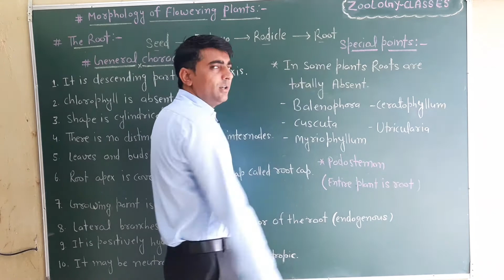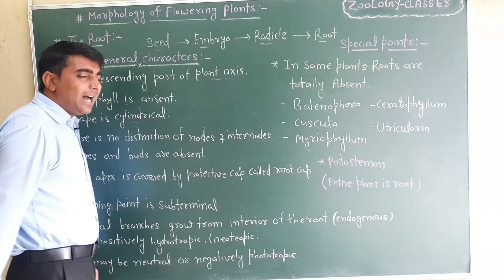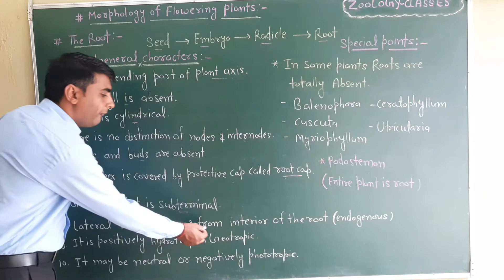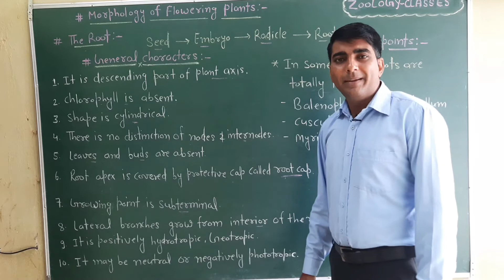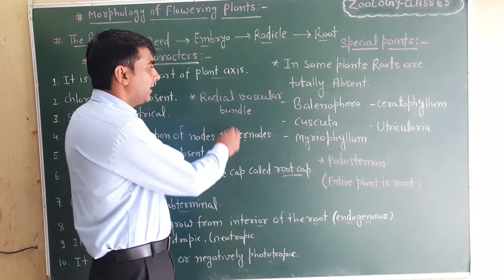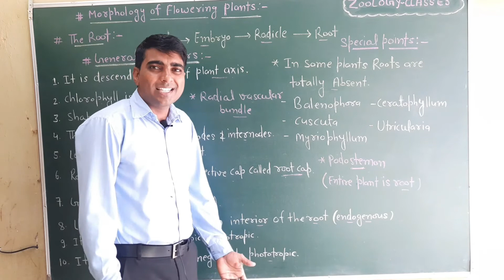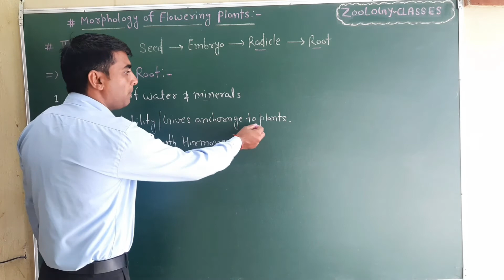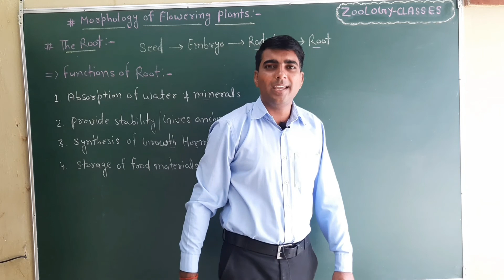|L_74|Morphology of flowering plants|Plant body|Root|Functions of root||General Characters of root|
||L_74||Morphology of flowering plants||Plant body||Root||General Characters||Parts of Plant body||Plant Structure||Functions of root||General Characters of root||

||L_74||Morphology of flowering plants||Steucture of Plant||General Characters of Root

L_74|Morphology of flowering plants|Plant body|Root|General Characters|Parts of Plant body||Plant Structure||Functions of root||Characters of root||

||L_74||Morphology of flowering plants||Structure of Plant

L_74|Morphology of flowering plants|Plant body|Root|Stem|leaves|Parts of Plant body||Plant Structure

Zoology Classes dr Surendra sir
Zoologyclasses drsurendrasir

In this video I have explained the topic in very descriptive way so that you can understand the concepts from Grass root level.The explanation given is enough to fulfill the needs of competitive exam preparations.The video will be very helpful to crack AIIMS | NEET | JIPMER & all other medical exams.It is equally important for students preparing NET-CSIR | UPSC| RPSC Exams. Watch the full vedio to get 100% Results.

| ZoologyClasses | | Zoology Classes | |Zoologyclasses | | drsurendrasir

Zoology classes is a free YouTube channel which help all | NEET 2020 | NEET 2021 | NEET 2022 | aspirants in there NEET preparations. Our Committed to giving the best guidance for medical exams along with B.sc and Msc students. My Channel provides you to better Concepts for Zoology & Botany. If you don't wish to miss any updates and or latest Videos about medical or non medical examinations subscribe to the channel now students who have already subscribed stay tuned as We will get more Strategy and preparations Videos. Share the videos with your Friends and Classmates.